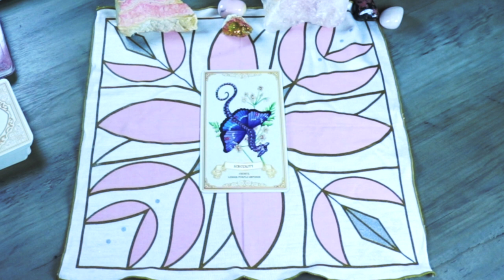Angel Daily Message July 30, 2020